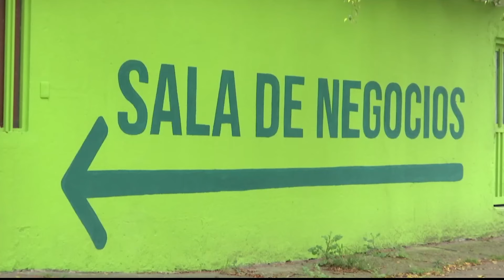Analice los intereses en su crédito de vivienda | Noticias UNO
Nuestras redes:
Página web: Noticiasuno.com
Kwai: noticiasunocolombia
YoSoyLaRedIndependiente en redes